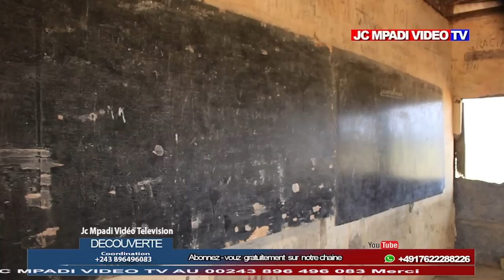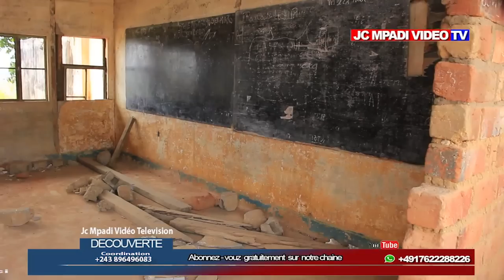DECOUVERTE NA VILLAGE ZONGO PARTIE 1 SUIVEZ